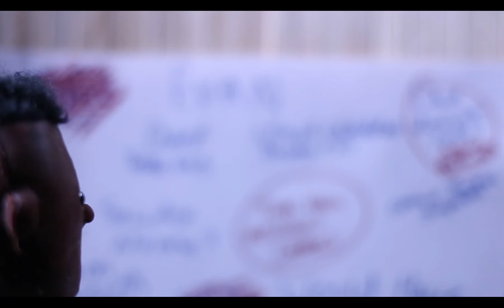Martini Shot Comic Trailer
"A group of students are almost finished with filming their student film when one of them disappears. Police say he ran away but some of his friends aren't so sure."

This was my third year major project at university. I decided to use this to promote my personal comic I am making.

At the time I was more familiar with stop motion and wanted to use the medium when making this trailer.

All puppets, sets and props made by me.

Voices by Me, Alexander Jackson and Bailey Miller.

LINKS!